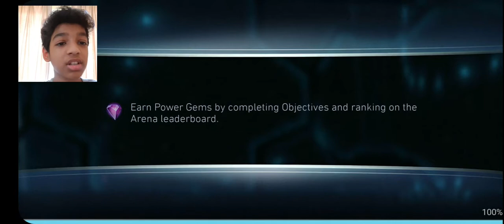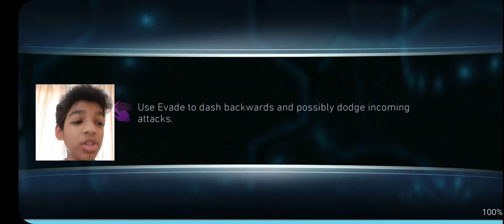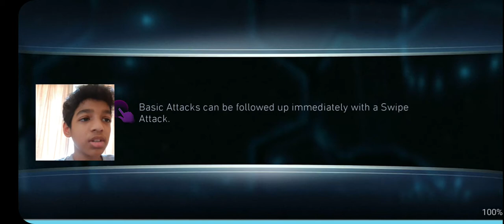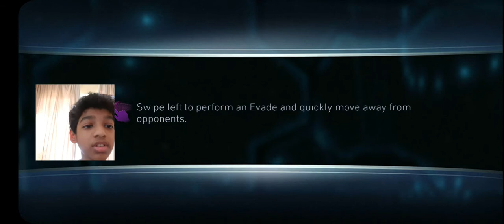Injustice 2 Final Battle! Harley Quinn!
Yo what's up peeps I hope yoll enjoyed this insane Injustice 2 video! 👋